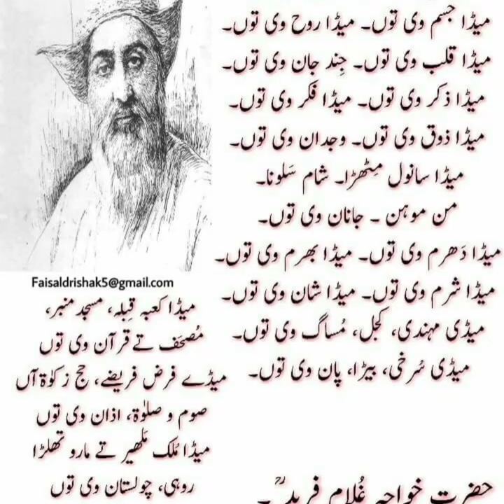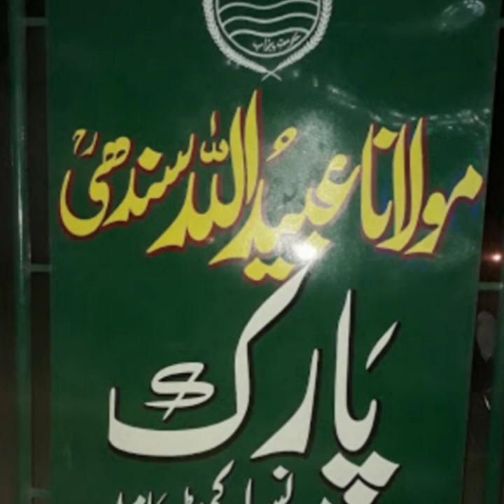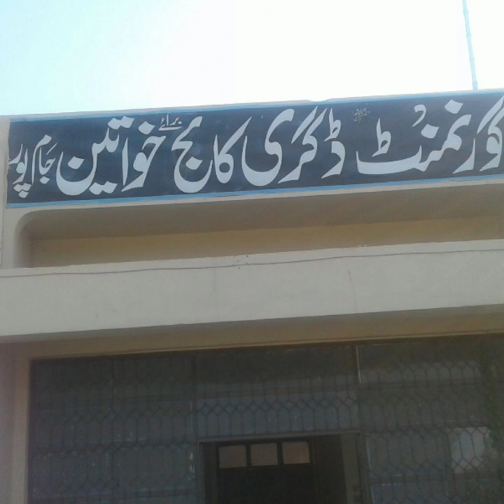Jampur | Short Dacumentry of Jampur |Jampur City Pakistan| Jampur History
Short documentary of jampur city...